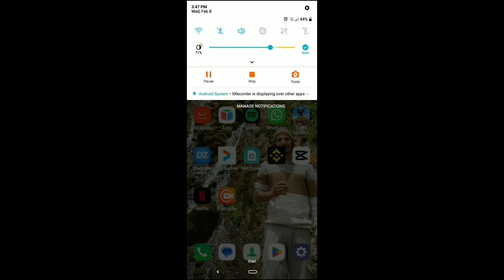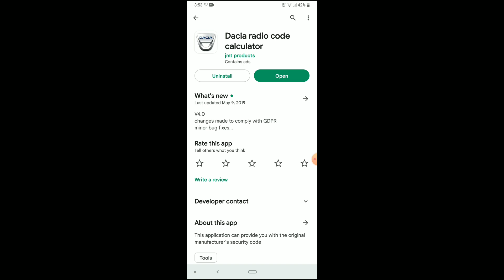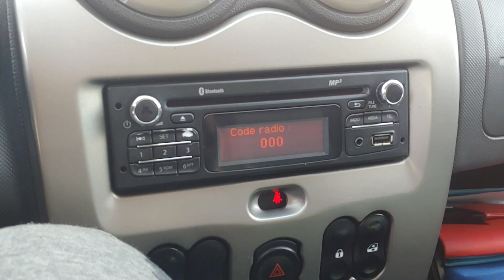RESET DACIA RENAULT RADIO CODE RESTORATION WITHOUT REMOVAL . Engine oil & filters replaced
dacia duster
sandero
logan
docker
RENAULT
clio
megane
kangoo
radio code restoration
service reset
oil change
filters